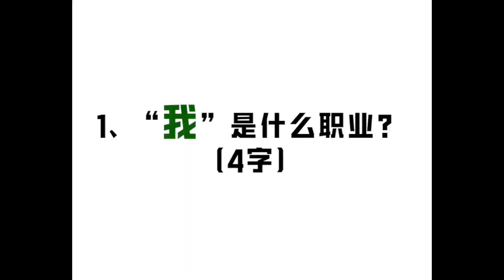和平精英雪龙：吃鸡看图猜道具，最后一个你绝对猜不到